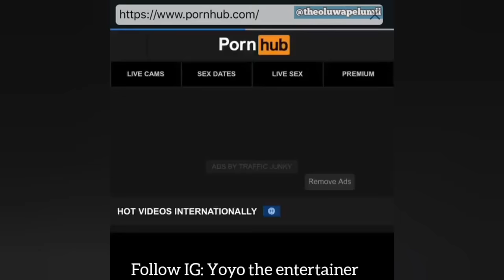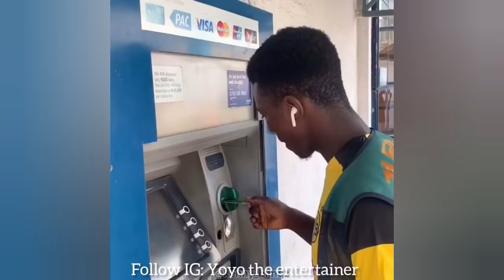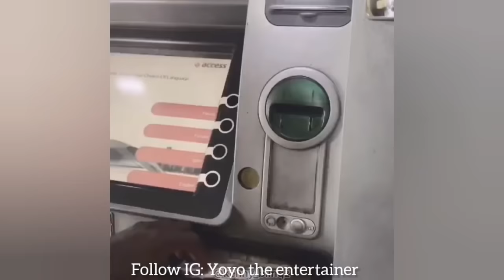Crazy Lordlamba, Fatherdmw, GenTuu, Mr Funny1, Funnyfrosh etc (gods Of Comedy)😂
Crazy SydneyTalker, Lordlamba, Fatherdmw, GenTuu, Mr Funny1 etc (gods Of Comedy)

(っ◔◡◔)っ ♥ 𝙊𝙩𝙝𝙚𝙧 𝙄𝙣𝙩𝙚𝙧𝙚𝙨𝙩𝙞𝙣𝙜 𝙑𝙞𝙙𝙚𝙤𝙨 ♥